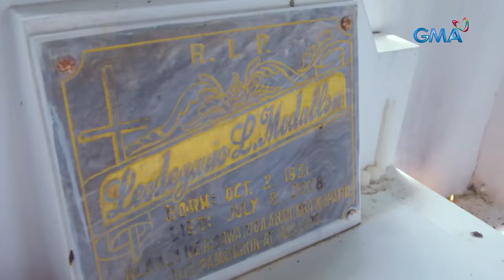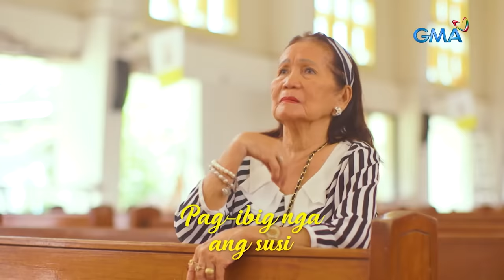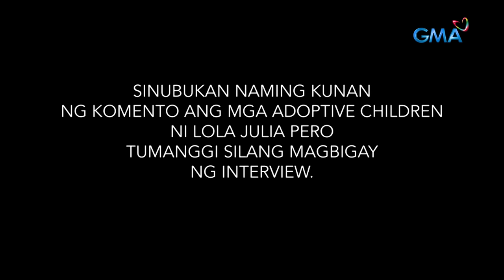36-anyos na lalaki, ikinasal sa 79-anyos na lola | Kapuso Mo, Jessica Soho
Paalala: Maging disente sa ating mga komento

Kapag magkasama si Eugene at si Lola Julia, madalas daw silang napagkakamalang mag-ina o ‘di kaya maglola. Ang agwat kasi ng kanilang edad, higit apat na dekada! Pero ang totoo, sila’y… magjowa?! Panoorin ang video!